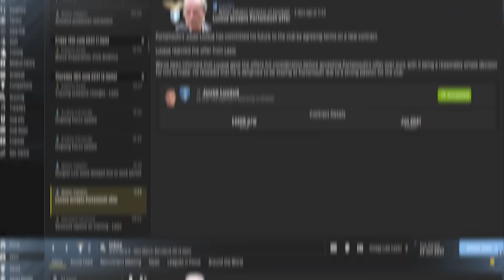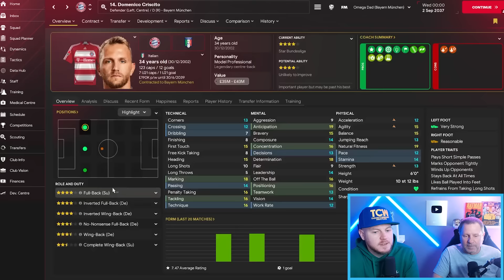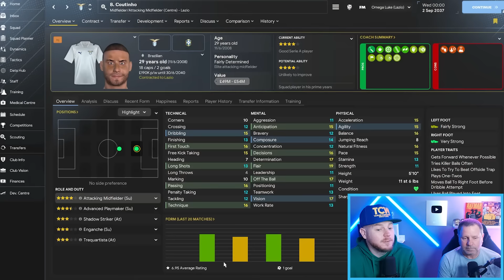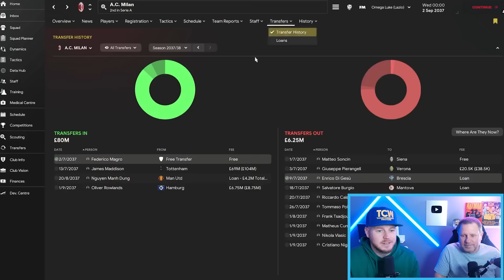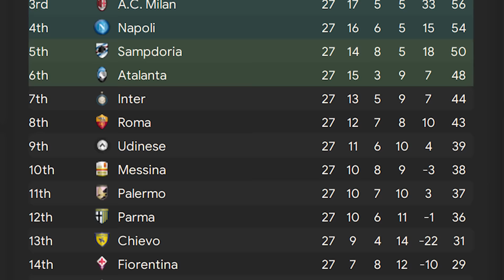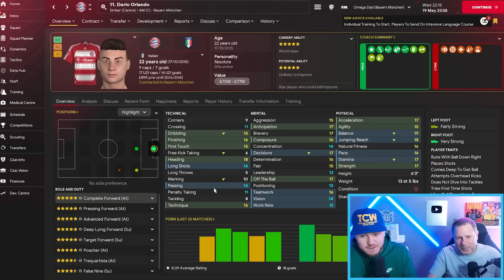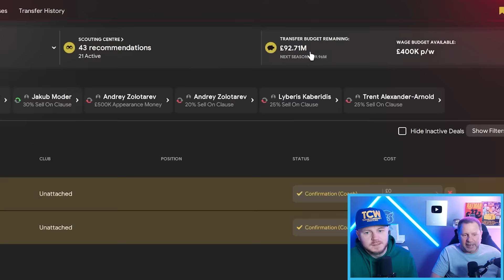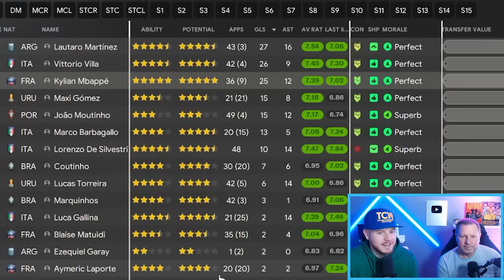Dad Buy's a Super Squad to Complete Germany in the Retro Glory Hunter